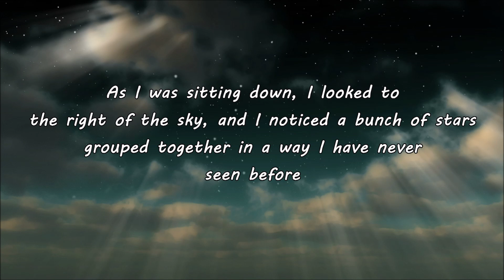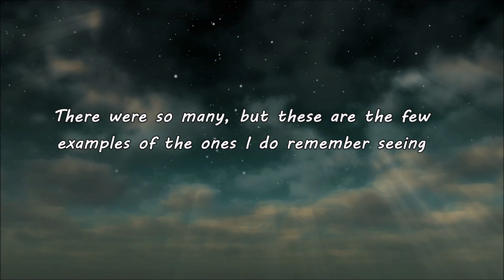(VIEWER DISCRETION IS ADVISED!!) What Is Yet To Come!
PLEASE STAY UP UNDER THE PROTECTION OF THE MOST HIGH YAH!!